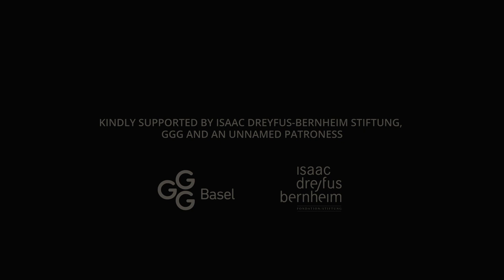Masterclass Basel 2022 - Johannes Schlaefli Conducting Academy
Trailer aoubt first master-class of "Conducting Academy Johannes Schlaefli" with Kammerorchester Basel October 2022